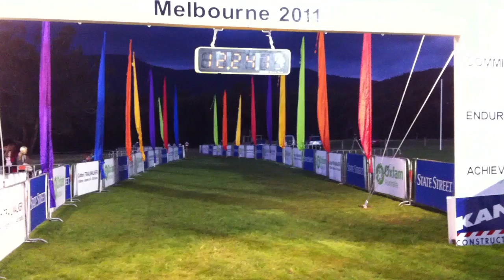Oxfam 2011 Crosbie Crew Girls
The mighty Crosbie Crew Girls (WAGS) team finishes the 2011 Oxfam Trailwalker- Melbourne in a time of 12hr 24 min. First all girls team across the line, fifth team home, fourth complete team to finish.